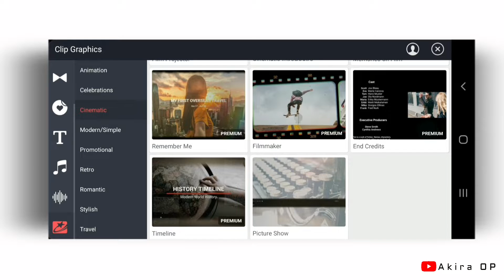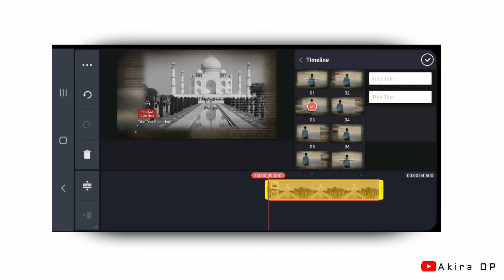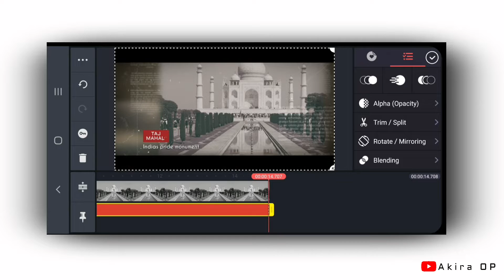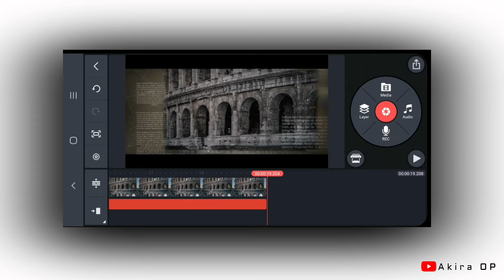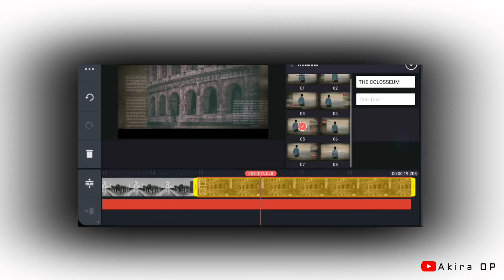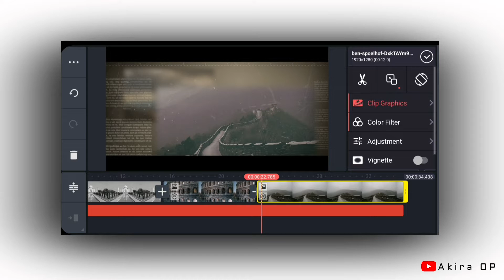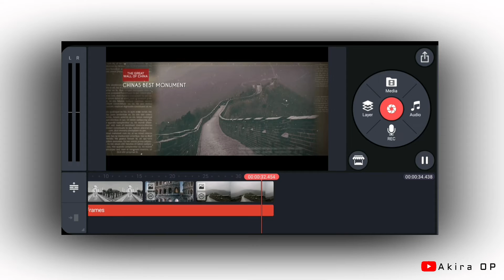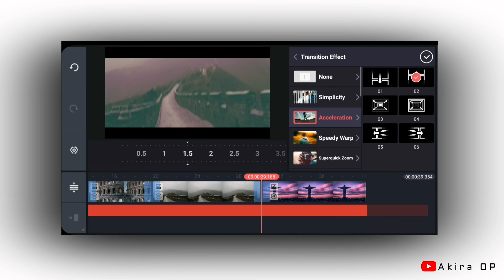HOW TO CREATE HISTORY TIMELINE IN KINEMASTER 2020 || History Timeline Clip Graphic || Akira OP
HOW TO CREATE HISTORY TIMELINE IN KINEMASTER 2020

HI Guys,This is Akira. I came up with a new amazing video Kinemaster Tutorial. I hope you guys like the video.

Application I used :
KINEMASTER (Available in play store)

✦✦✦✦✦☟☟MyOtherVideos✦✦✦✦✦✦✦

Meet up with levihno and sevou

Make Whatsapp Pop-Up Text In Kinemaster

♫MUSIC♫

Title: Help You Out (ft. Jonathon Robins) by Leonell Cassio

Title: Woho, I Thought It Be Me & You (ft. Lily Hain) by Leonell Cassio

Thank You and come back---)))